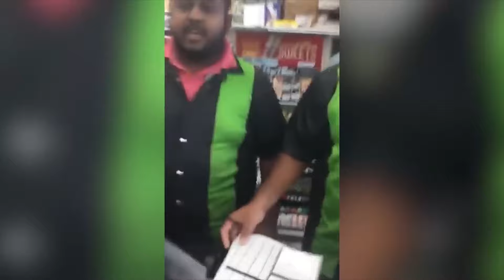31 Minutes of KARENS Messing With the Wrong People